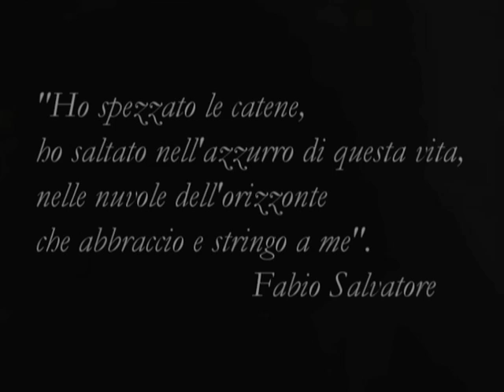Non ho paura - Fabio Salvatore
Trentasei anni, attore e regista. Ha scelto la scrittura come risposta alla sofferenza e per essere testimone vivo di una fede che sposta le montagne.

Dall'incontro con la sofferenza e il calvario sulla Croce, Fabio rinasce nell'abbraccio della Madre Celeste. Questa è la sua storia, la testimonianza autobiografica di un uomo che ha percorso la via del dolore, attraversando il deserto del cancro alla tiroide a soli 21 anni, e la morte tragica del padre in un incidente stradale. La scoperta della fede, l'incontro con Chiara Amirante e Nuovi Orizzonti, hanno trasformato in gioia e speranza le ferite del corpo e dell'anima di Fabio, fino alla scelta d'amore della vita comunitaria, con promessa di povertà, castità, obbedienza e gioia.
Attore e regista, maturato artisticamente in teatro con grandi maestri come Garinei e Albertazzi, Fabio Salvatore sta realizzando la sua prima opera documentaristica, ispirata all'esperienza di vita vissuta e dedicata al tema del dolore e del cancro, scritto da Monica Zapelli.